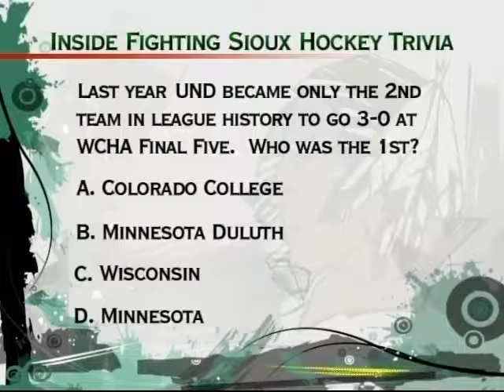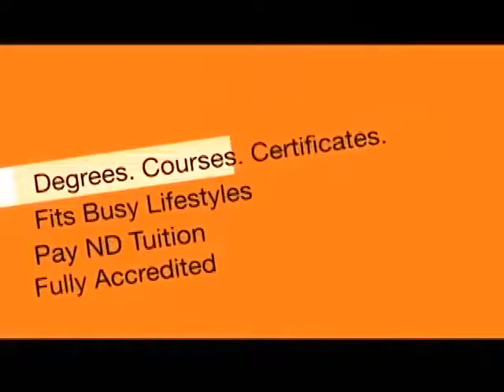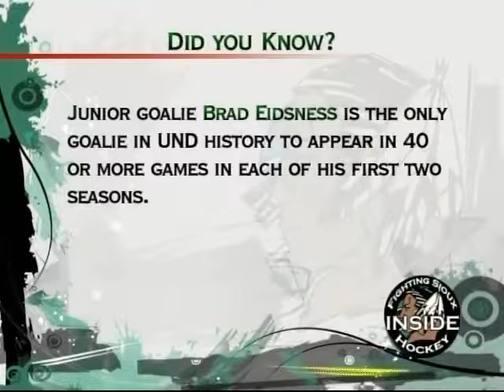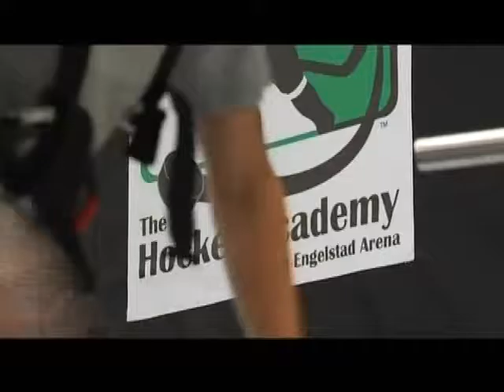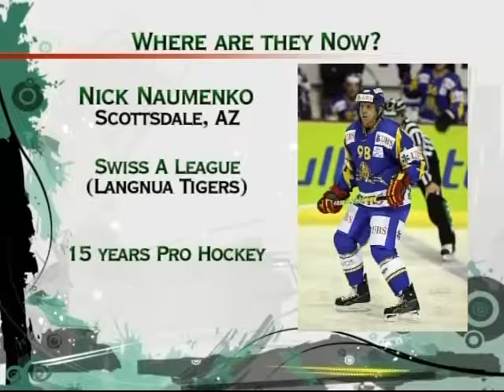Inside Fighting Sioux Hockey Show #5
Inside Fighting Sioux Hockey Show #5 with Dave Hakstol and Tim Hennessy featuring a player profile with Brad Malone, a feature story about The REA Hockey Academy with Brad Berry and Erik Fabian, and a “Where are They Now”  segment on former player Nick Naumenko.  This show aired: 11/2/2010